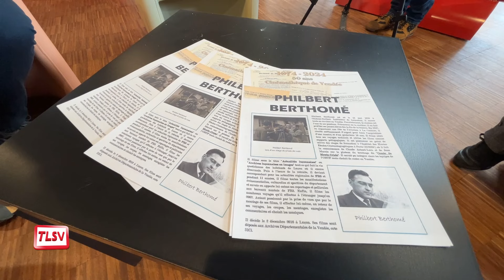Luçon. Panoramique de Luçon au cinéma le 8 avril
Dans le cadre de son 50ème anniversaire, la Cinémathèque de Vendée propose la projection d'un film de 72 minutes qui reprend quelques moments forts de la vie luçonnaise entre 1952 et 1982. Ces images sont extraites des nombreux films réalisés par le luçonnais Philbert Berthomé, dont les images ont été éditées en cinq DVD. Le lundi 8 avril à 14h00, ce montage inédit sera diffusé sur grand écran au Ciné Triskell. Un évènement à ne manquer sous aucun prétexte !